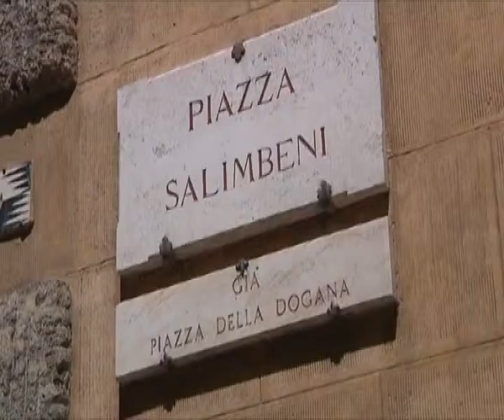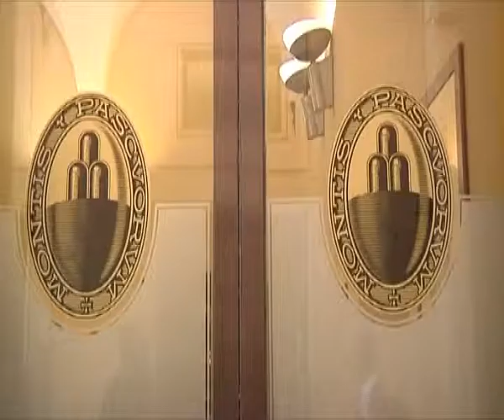2015-05-23 - MPS, IPOTESI-FUSIONE E CONSOB CHE VIGILA SULL'AUMENTO DI CAPITALE